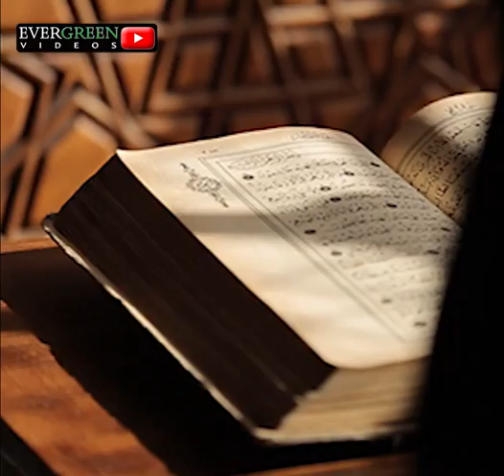ইহুদি থেকে মালদ্বীপের মুসলিম দেশ হওয়ার অলৌকিক ঘটনা